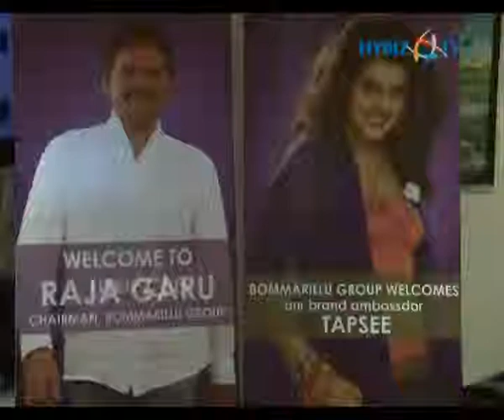Bommarillu Farms & Villas Ltd